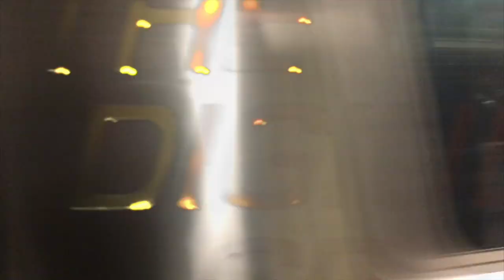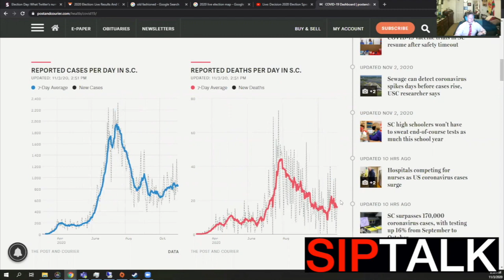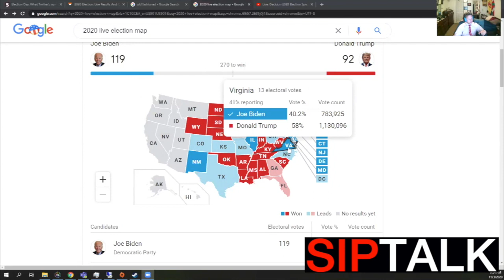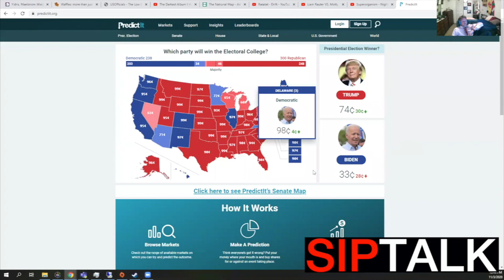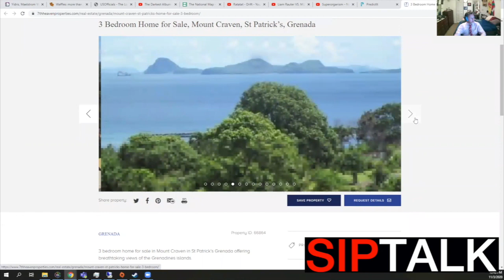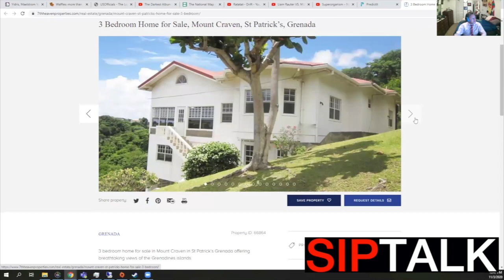SipTalk Ep. 51: ELECTION 2020 LIVE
Your 4-hour LIVE election coverage from Election Night 2020.

Products I recommend